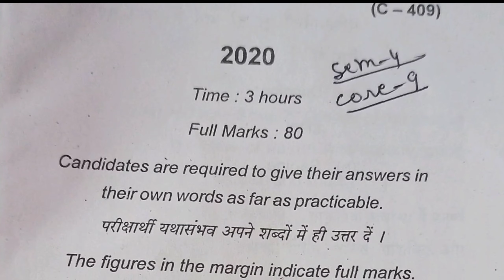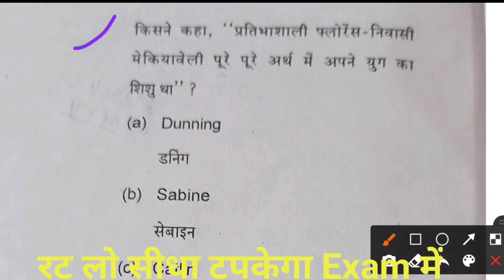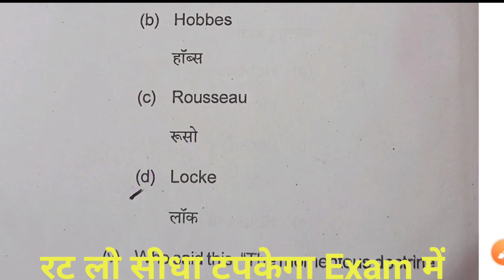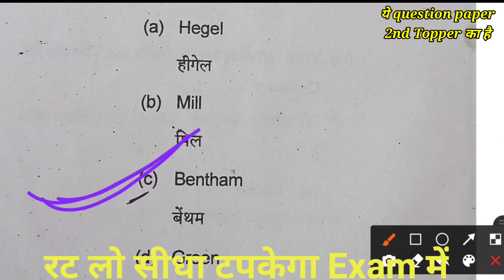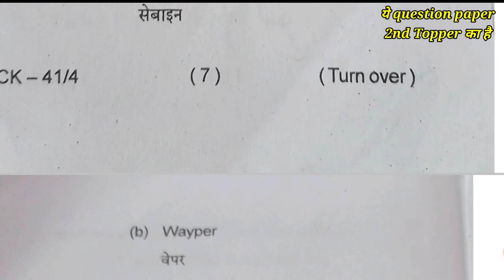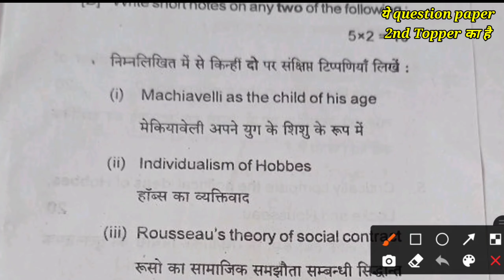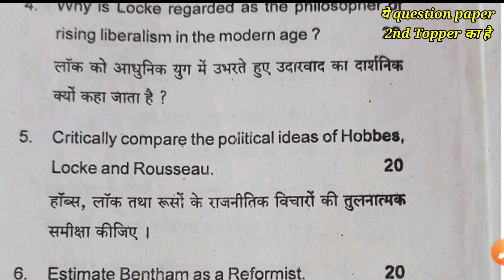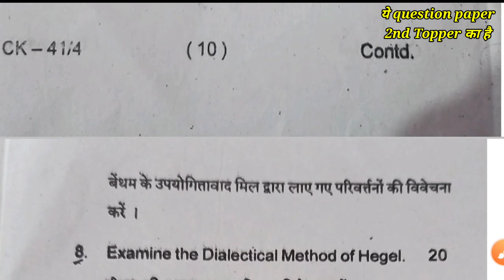ll Important question pol- Science (Paper 9) bbmku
आप सभी को हमारे चैनल "missile classes" में स्वागत है

Politicalscience Semester 4 session 2018-21
B_B_M_K_U_Dhanbad_Semester 4

political_science_semester_4_(paper 9)

यह सब आप लोगों के फायदा के लिए है

Pdf ke liye mere Telegram Channel MissileClasses me join ho jaye